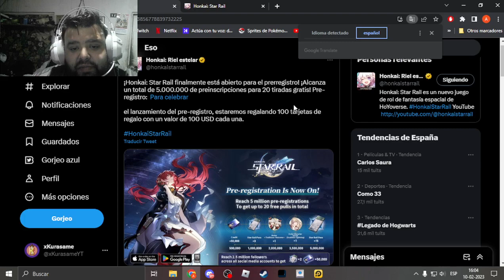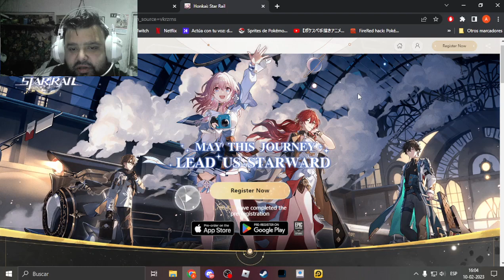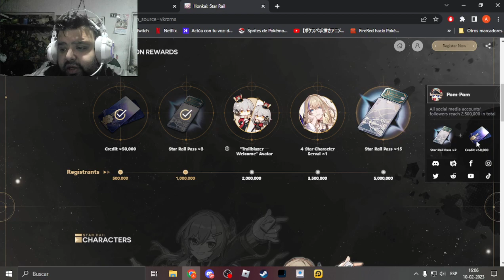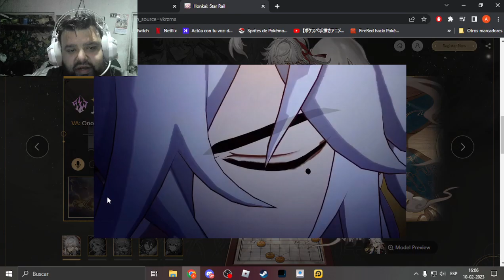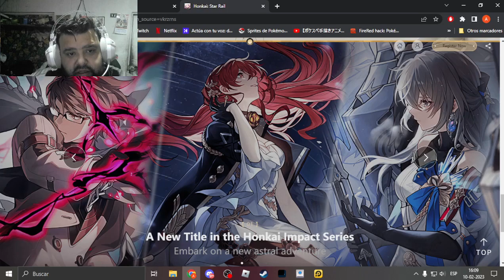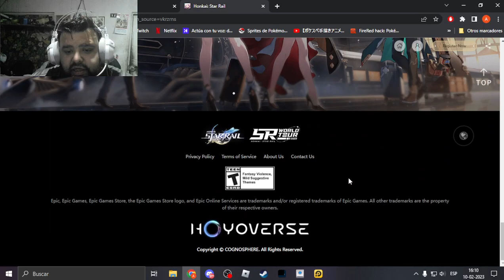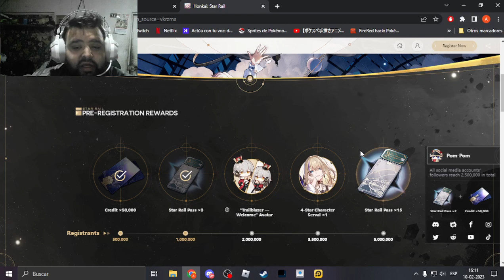HONKAI: STAR RAIL YA ESTÁN LOS PRE REGISTROS!